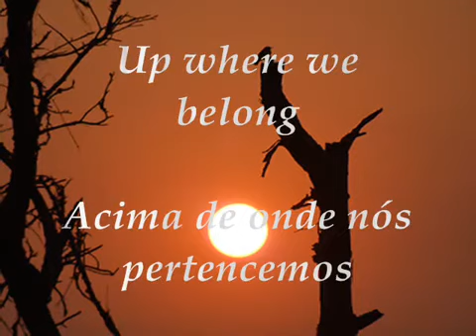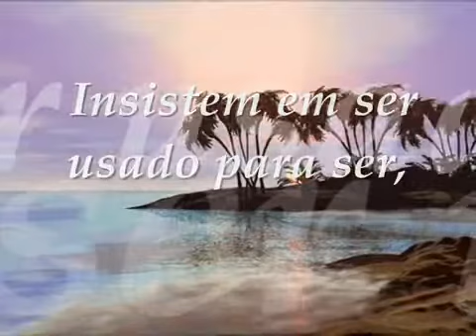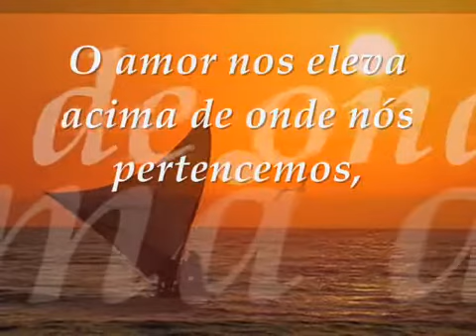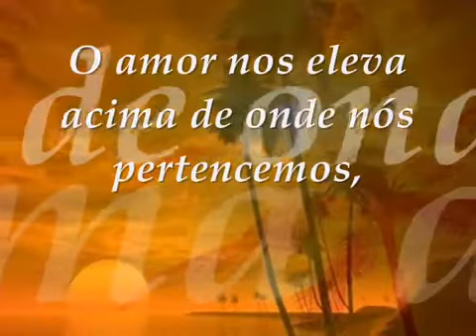Up Where We Belong - Joe Cocker & Jennifer Warnes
EXPRESSANDO:

Em um mundo onde poucos corações sobrevivem
Tudo que sei é o que eu sinto
Quando é real
Eu o mantenho vivo

A estrada é longa
Há montanhas no caminho
Mas daremos um passo a cada dia

LETRA (Tradução):

Quem sabe o que traz amanhã

O amor eleva-nos acima onde nós pertencemos
Onde as águias choram
Em uma alta montanha
Longe do mundo que conhecemos
Até onde os ventos sopram

Alguns insistem no que costumavam ser
Vivem suas vidas olhando para trás
Quando tudo o que temos está aqui e agora
Toda a nossa vidas
Lá fora, para descobrir

Mas nós daremos um passo a cada dia

Amor elevar-nos acima onde nós pertencemos
Até onde os ventos sopram clara

O tempo passa
Não há tempo para chorar
A vida somos você e eu
Vivos... hoje